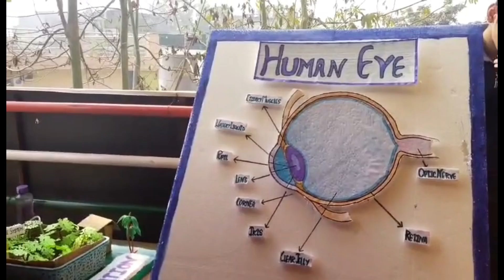Science Exhibition working model